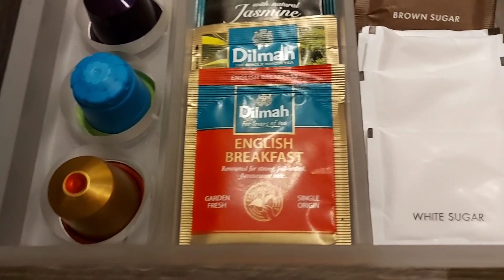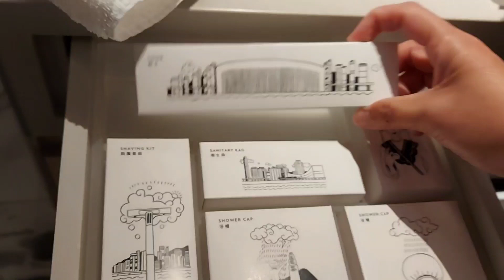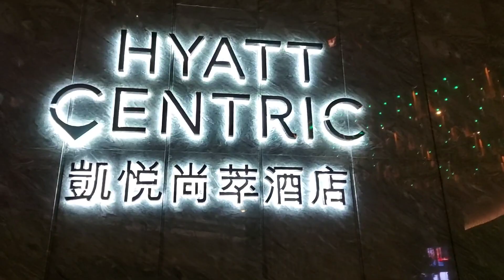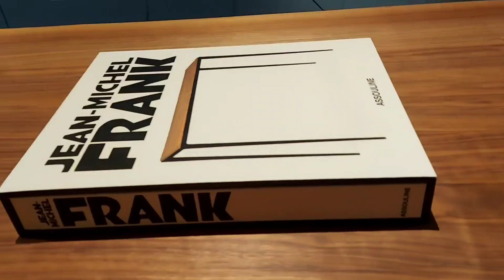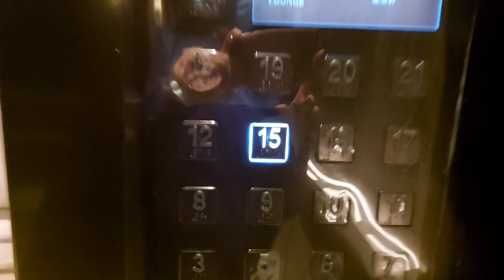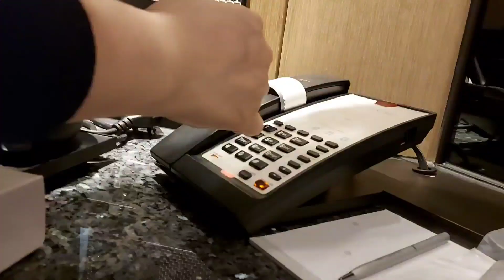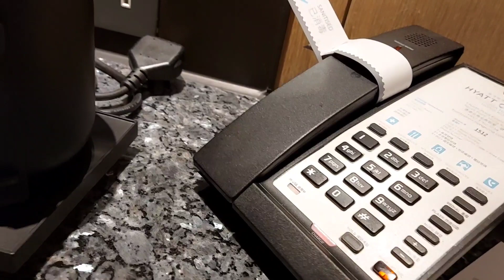At Hyatt Centric Hotel